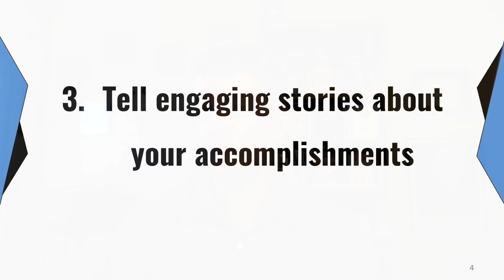How to get an industry job with no industry experience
❓❓Are you wondering if industry is an exciting career option? ❓❓
If so, my book 'It's a Game, not a Formula: How to Succeed as a Scientists Working in the Private Sector' will help you figure out if industry is for you!

As a career mentor, I talk to a lot of people about their job search. Many people ask: “Dave - So many employers say they want a candidate with industry experience, but I’ve only been in academia.  How will I ever get a job with no experience?"

It’s important to keep in mind, everyone working in industry had no experience at one point, so obviously this is not really the barrier it may seem. Watch this video to learn what you can to about this problem.